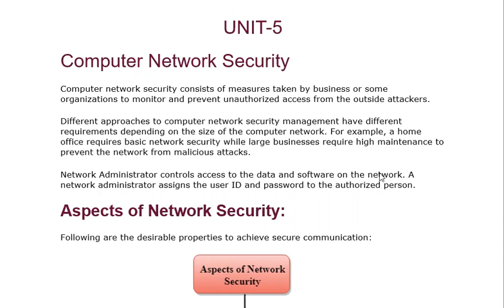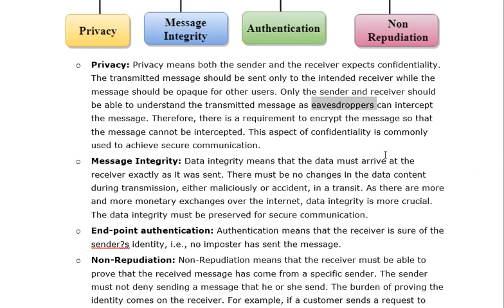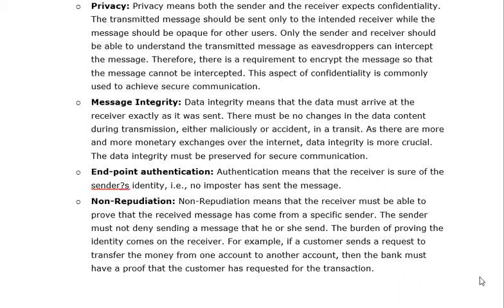24 DEC 2020 NETWORK SECURITY AND ASPECTS